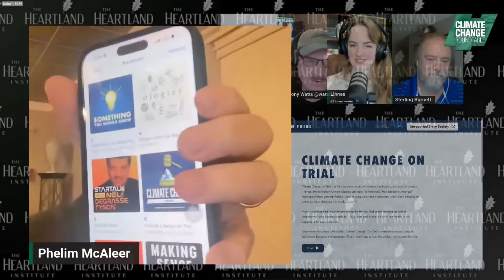Mann vs. Steyn: Climate Trial of the Century Continues - Guest: Phelim McAleer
In the second week of the defamation trial, where serial litigator and special climate snowflake Michael Mann sued Mark Steyn and others for libel, the proceedings featured notable developments and surprising revelations. To discuss, Phelim McAleer, a filmmaker and journalist who is attending the trial in a federal court in Washington, DC, joins episode 95 of Climate Change Roundtable.

Thursday afternoon marked a significant moment in the trial, featuring Steyn cross-examining Mann. McAleer will share his observations with host Anthony Watts and panelists H. Sterling Burnett, Linnea Lueken, and Jim Lakely.

The lawsuit stems from 2012 when Mann accused Steyn and others of libel for ridiculing his "hockey stick" graph, a key element in climate change discussions. Steyn compared the cover-up of Mann’s shoddy science at his then-employer Penn State University to the way the school covered up the sexual abuse crimes conducted by disgraced football coach Jerry Sandusky. Penn State whitewashed the internal investigation.

In addition to discussing the trial, the episode will cover some of the crazy climate news of the week. We also urge you to seek out a new daily podcast produce by our guest, Phelim, and his wife Ann McEllhinny called “Climate Change on Trial,” where professional actors are reenacting the Mann trial.